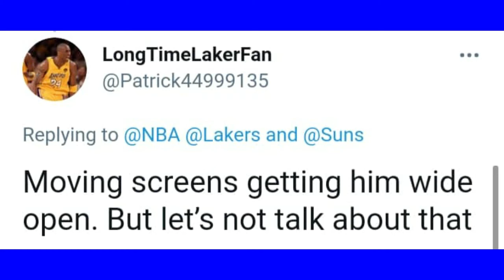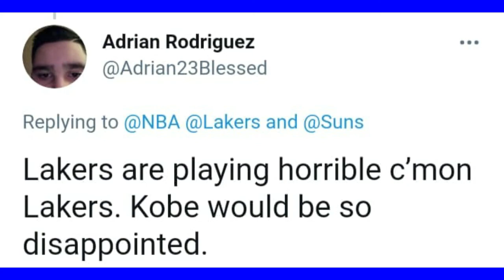Nba fans Reaction on Devin Booker's "Flop" Shot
NBA Top Plays!!
NBA Top Plays!!
Credits to NBA and other respectful owners of the videos that has been used in this video.